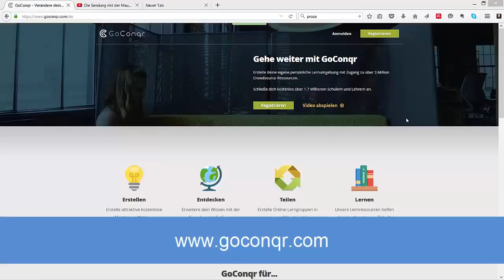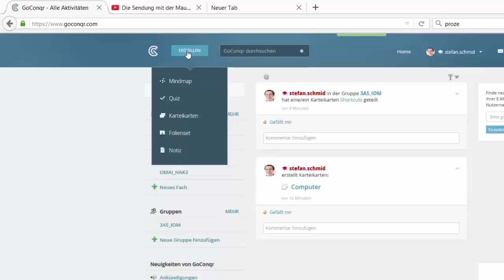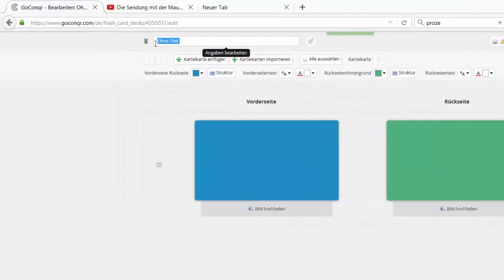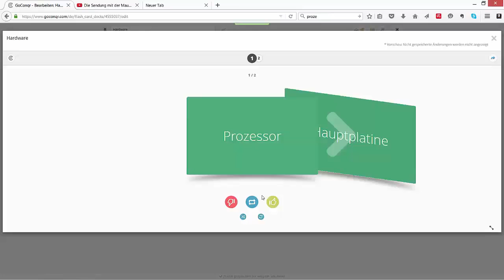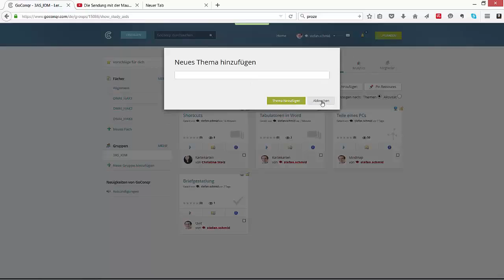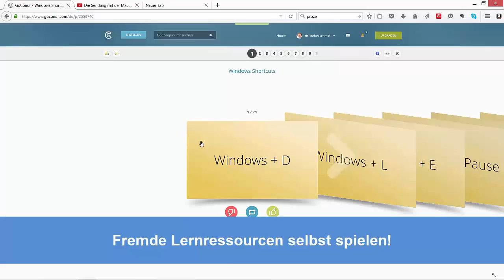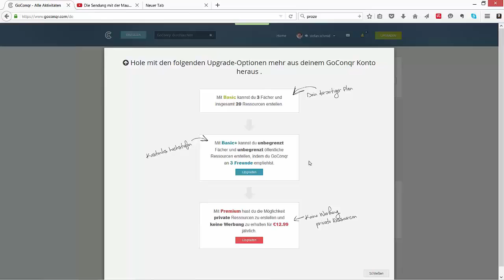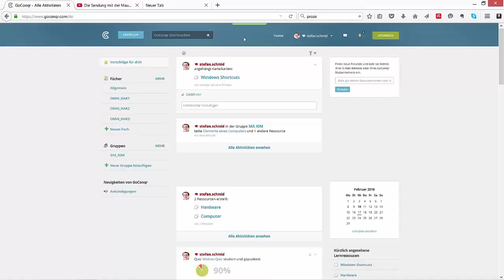eLecture Take-away: GoConqr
In dieser eLecture Take-away, also einer eLecture zum Ansehen wann und wo immer Sie wollen, lernen Sie zusammen mit eLecture-Trainer Stefan Schmid die Plattform GoConqr kennen. Schauen Sie sich mit uns an, wie Sie  damit einfach und ansprechend Lernressourcen wie Mindmaps, Karteikarten, Präsentationen und Notizen erstellen, teilen und jene von anderen verwenden können. Auch das Arbeiten gemeinsam mit Schüler_innen ist möglich!